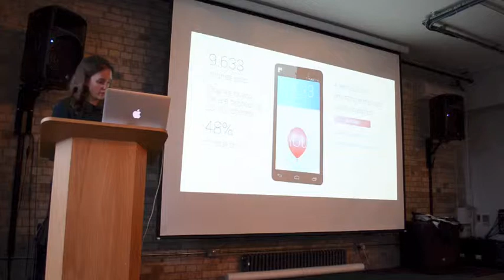Cleanweb June 2013 - Fairphone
Karien Stroucken from Fairphone speaks us about how an awareness project about conflict minerals turned into social enterprise to design, create and produce its own smartphone.

Recorded at Forward Internet Group's offices, in Camden, at "The Story of Our Stuff", June's Cleanweb London event